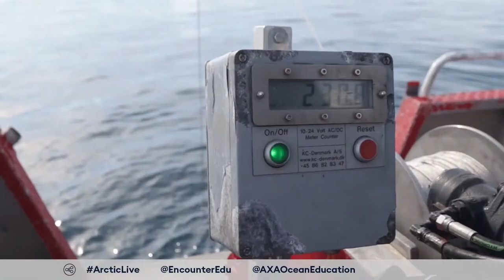Arctic Open Q&A | General Audience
This is a unique opportunity to ask your questions about the Arctic to Professor Dame Jane Francis, Director of the British Antarctic Survey, and Nick Cox, Arctic Station Manager for the British Antarctic Survey. Between them, they have over eight decades of experience in both the Arctic and Antarctic. Brief bios for Jane and Nick are included below the lesson details.

This is an open Q&A session and is open to all audiences. Questions can be submitted in advance for registered classes via the Live Lesson section of the user profile. An interaction app will appear during the broadcast for all others to submit their questions.